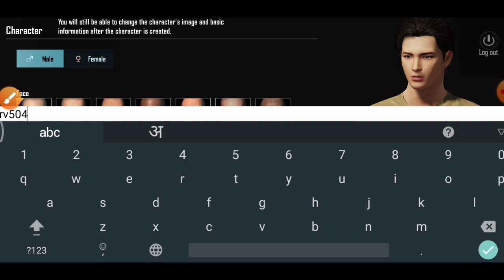Name Is Already Taken Problem In Battlegrounds Mobile India|Bgmi Login Problem|Bgm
doston maine aapko es video me bataya hai ki aap battleground mobile india game (bgmi) ko kaise kheloge,login kaise kroge a to z poori jankari hindi me

Your queries -

How to solve name is already taken problem in battlegrounds mobile india
name is already taken problem in bgmi
Name Is Already Taken Problem In Battlegrounds Mobile India
Battleground Mobile India Login Problem
how to fix name is already taken in bgmi battlegrounds mobile india not opening
bgmi name is already taken problem solved
how to solve name is already taken problem in bgmi
battlegrounds mobile india name is already taken problem

bgmi
bgmi Mobile
bgmi Mobile Gameplay
battlegrounds mobile india MOBILE India Official
bgmi Mobile Tournament
bgmi mobile Tips & Tricks
battlegrounds mobile india Ping Problem
bgmi FUNNY MOMENTS
Tips & Tricks
Game
Gaming
Hindi
pubg Inda

how to login battleground mobile india
battlegrounds mobile india play kaise kare
bgmi play
bgmi login
bgmi start
bgmi open
battleground mobile india me login kaise kare
battleground mobile india start kaise kare
how to start battleground mobile india
how to start bgmi
how to play battleground mobile india first time